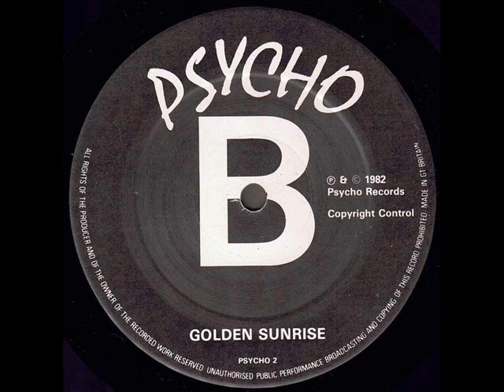Ya Ho Wa 13 With Sky Saxon "Golden Sunrise" (1977) 1982 *Across The Prairie*